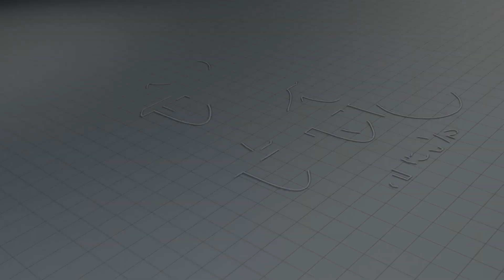नेमका गेम कोणाचा? Sharad Pawar | Ajit Pawar | Supriya sule | NCP | Chhagan Bhujbal | Politics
दोन पवार दावे - प्रतिदावे
Sharad Pawar | Ajit Pawar | Supriya sule | NCP | Chhagan Bhujbal